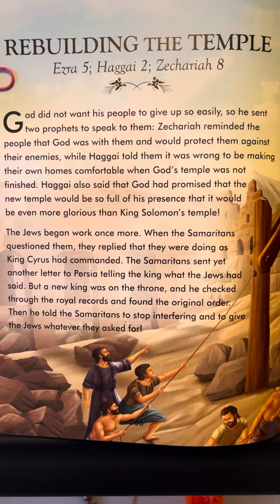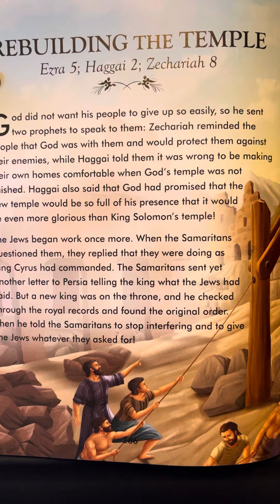Ezra 5; Haggai 2; Zechariah 8 - The Complete Illustrated Children’s Bible